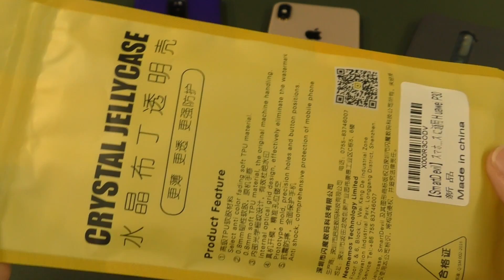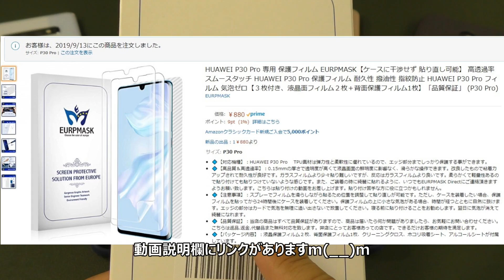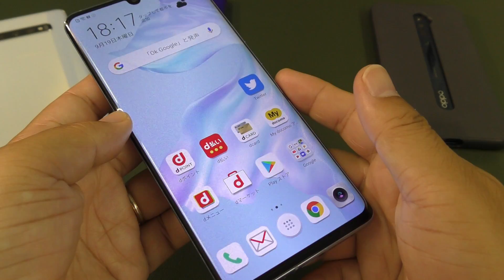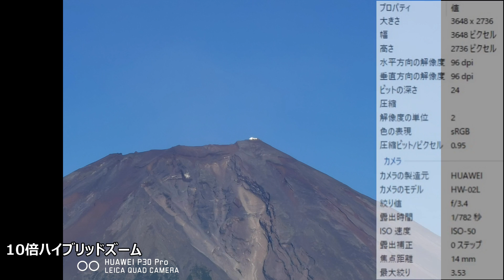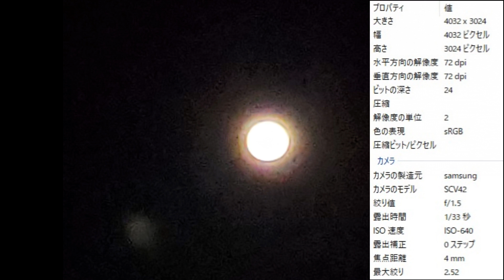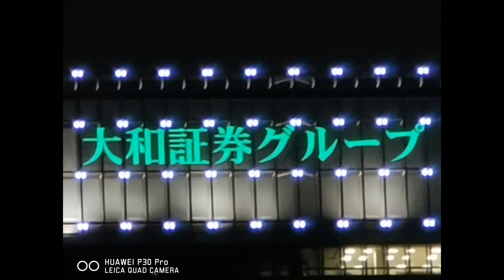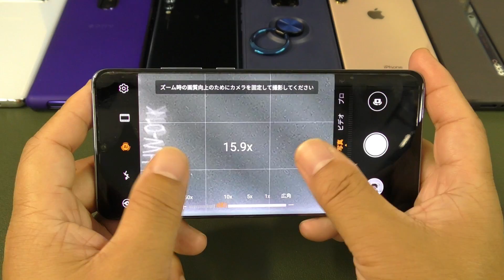月が撮影できる四眼スマホ「P30Pro」ケース&保護フィルムを購入！どのスマホが最も綺麗に「月」を撮影できるのか？8端末対抗写真動画比較編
「ディアナ・ソレルからディアナ・ソレルへ」
「キエル・ハイムからキエル・ハイムへ」
『また、お会いしましょう』

カメラ撮影は全て端末のデフォルト設定を前提としています。

AsWant Huawei P30 Proケース

HUAWEI P30 Pro 専用 ディスプレイ保護フィルム EURPMASK【貼り直し可能】

A-VIDET HUAWEI P30 Pro docomo HW-02L レンズ 保護フィルム

‹チャプター›
00:00 ハイ！ズキです！
04:22 カメラ比較

画像引用元：

‹関連&おススメ動画›

Echo Show